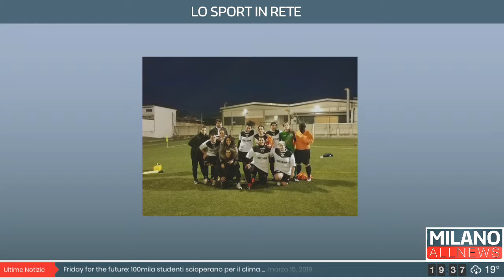MilanoAllNews 15/03/19 - Lo sport in rete "Lady Soccer"